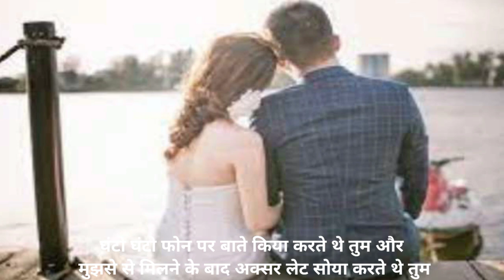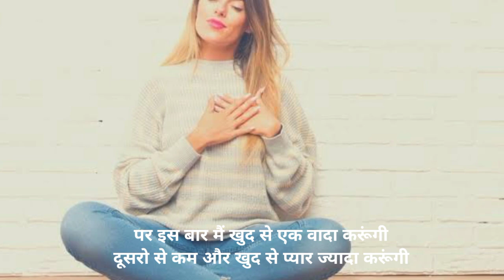जब मिले थे हम पहली बार💔breakupdairy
जब मिले थे हम पहली बार
jo ho Raha tha mere sath use beman ke accept kar Rahi thi
hansi ke pichhe ka dard koi pahchan naahi pata
subham shyam
motivayional poetry
emotional poetry
hindi kahani
hindi poetry
goonj waves
rana ji
manoj muntashir

Desclaimer:-
Details
Viewer